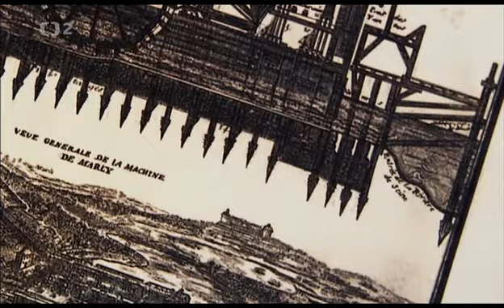Vzestup a pád Versailles 1 Králův sen